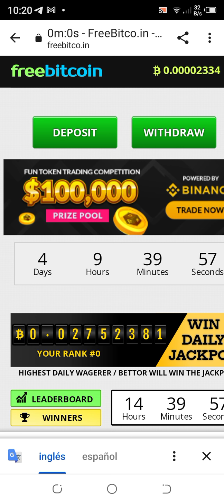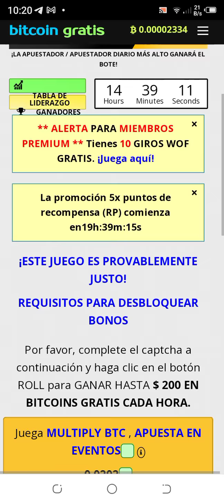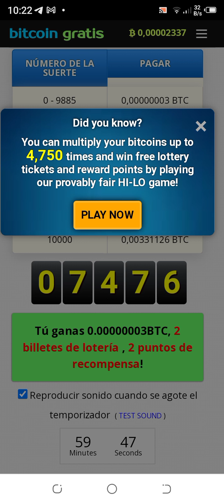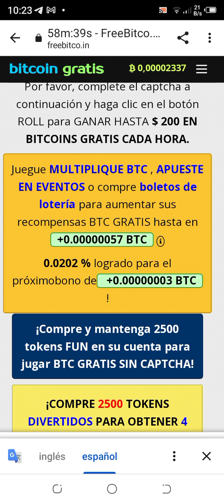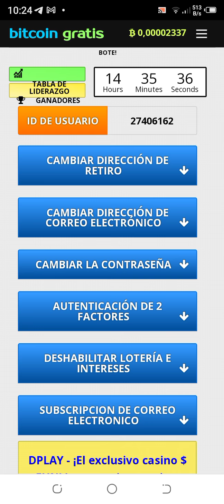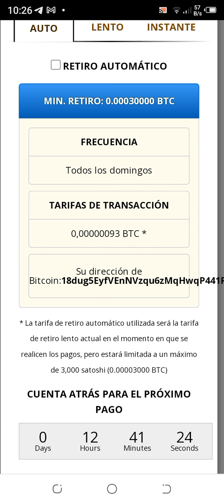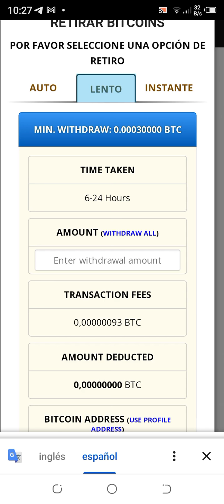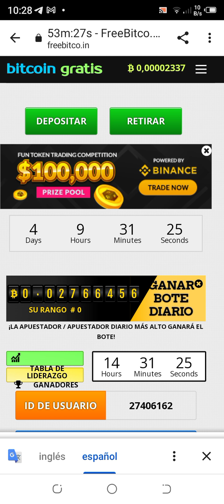Gana dinero por internet a cada hora con esta página. Totalmente gratis sin inversión.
Con esta pagina es muy fácil ganar bitcoin a cada hora. Solo debes ingresar cada 1 hora para reclamar satoshis de bitcoin, aprovechala el mejor tiempo posible.